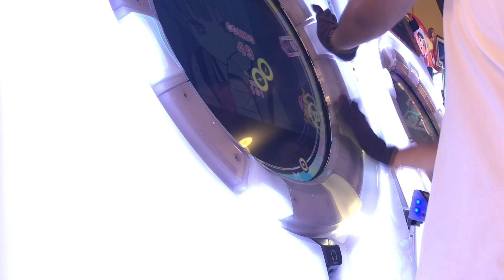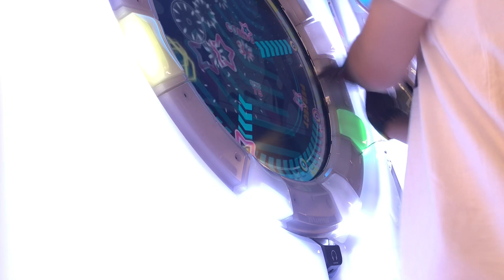So i played this before i had school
Lowkey had to travel 20+ km from this place for school 💀

Anyways enjoy your day

I’ll get better angle when i get the correct tripod